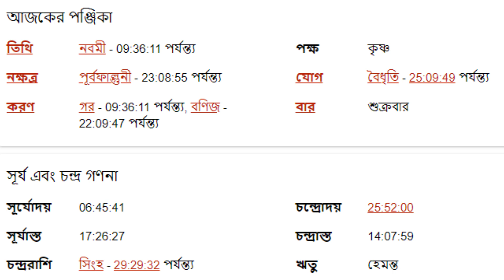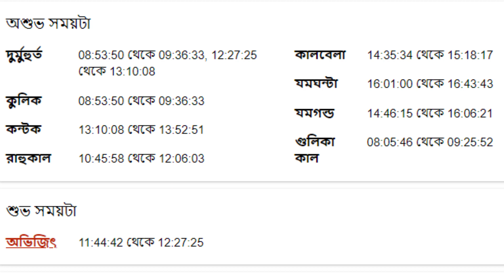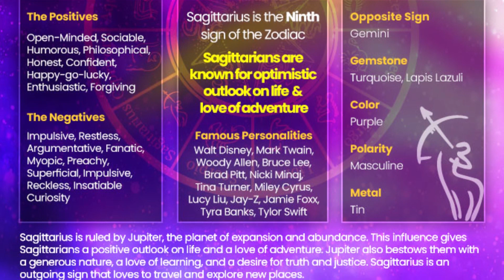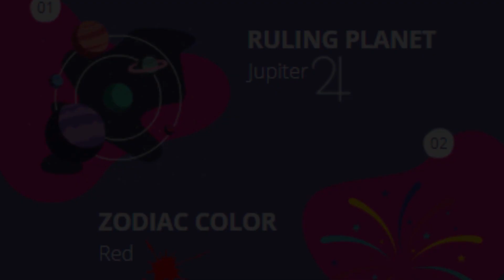১৮ই নভেম্বর ২০২২ ধনু রাশি - Dhanu Rashi 18th November 2022 Ajker Rashifal - Sagittarius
১৮ই নভেম্বর ২০২২ ধনু রাশি - Dhanu Rashi 18th November 2022 Ajker Rashifal - Sagittarius